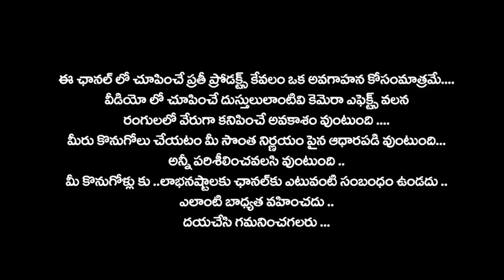Present latest trend Crepe Patola Sarees ..ఇప్పుడు ఈ శారీసే.బాగా ఫ్యాషన్👌👌👌| nagaSree Diaries